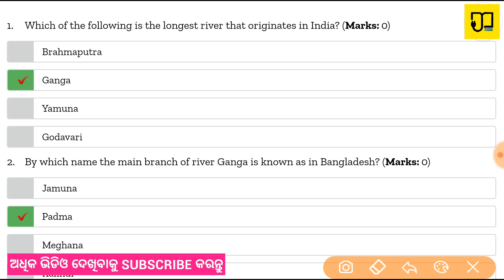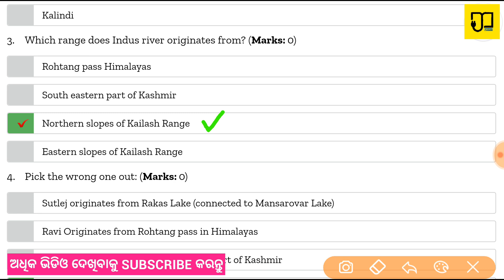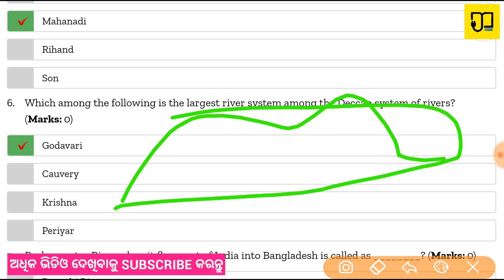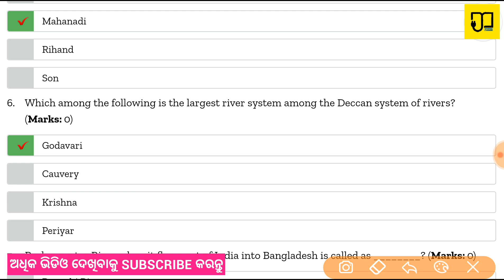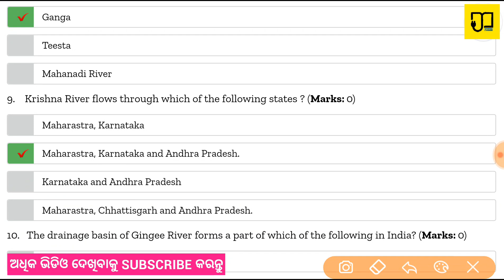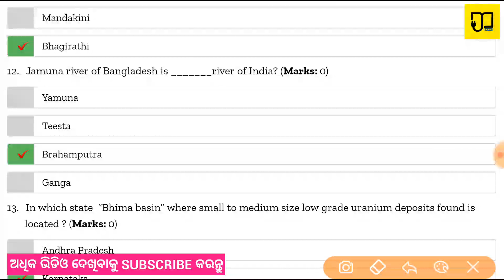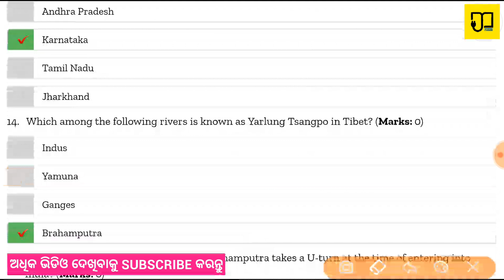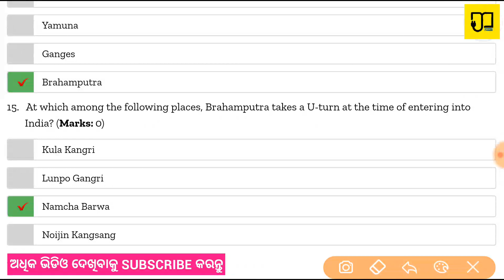ODISHA FOREST GUARD 🔴ONLINE CLASS GK MCQ .(ଭାରତର ପ୍ରମୁଖ ନଦୀ)